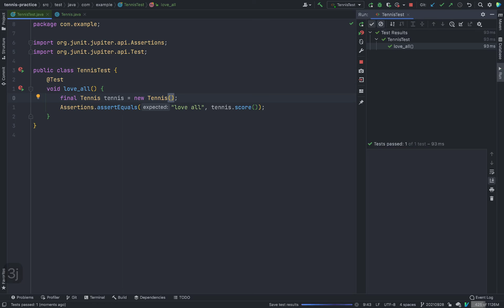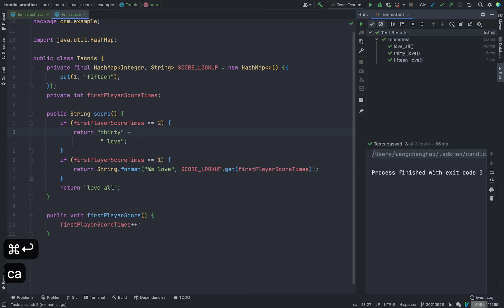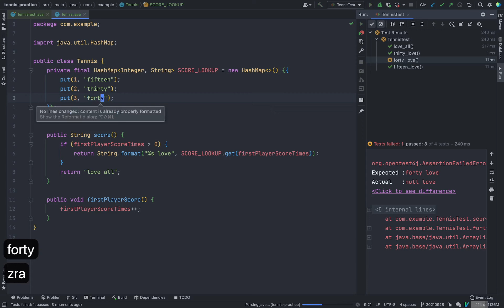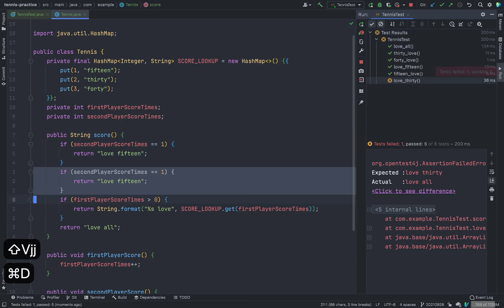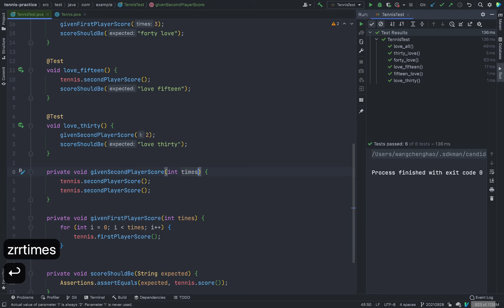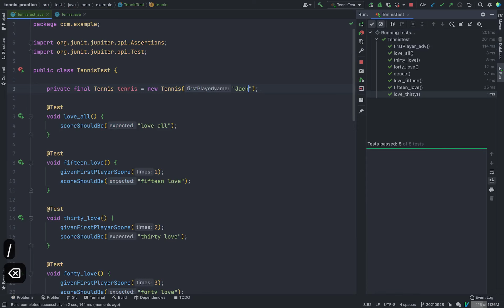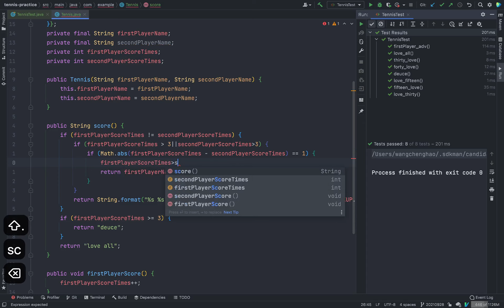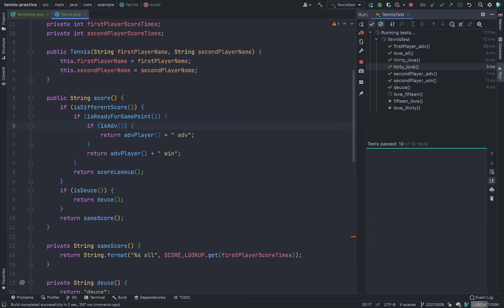20210928 tennis kata in Java #8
Finished practice of Tennis Kata with TDD and Vim mode on IntelliJ within 17 min!!

But there was a mistake when setting the deuce test case.

Personal Setup:
- Macbook Pro 2017
- JDK 11.0.10
- IntelliJ 2021.2.2
- IdeaVim 1.7.1 with customized .ideavimrc
- AceJump 3.8.3